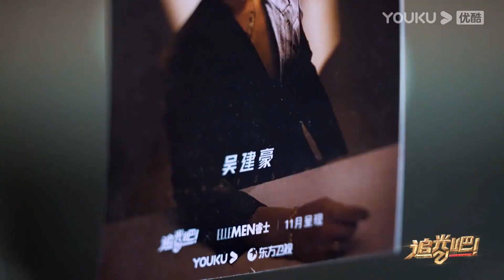【金星访谈】吴建豪Van Ness Wu不吃泡面只闻味（上）| 追光吧！Shine! Super Brothers S2 | 优酷综艺 YOUKU SHOW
【追光吧！】是由优酷和东方卫视联合出品，灿星制作承制的致敬主题音乐竞演综艺，这是一场旨在从新视角、多维度展现中国男性特质，深耕中国经典男性文化气质表达，打开传统与流行文化融合新出口，定义和引领男性力量与担当新趋势，主推“中国男性特质”概念，通过21位男性文艺工作者努力奋斗的“追光” 之路，打造具有艺术担当、文化担当、与时代同频共振的竞演舞台。

更新时间：每周六20:30(UTC+8)更新；加入优酷综艺会员额外享受更多会员福利。
Update schedule: Update 1 EP  at 8:30 pm (UTC+8) every SAT. Join YOUKU membership to enjoy more bonuses!

嘉宾：金星/金晨/宋雨琦/陈楚生/迪玛希/韩宇/姜潮/刘也/满江/尼坤/那吾克热-NW/秦奋/沙宝亮/尚九熙/吴建豪/王晰/吴镇宇/徐志贤BIE/杨和苏KeyNG/杨宗纬/张傲月/张卫健/张晓龙/周晓鸥